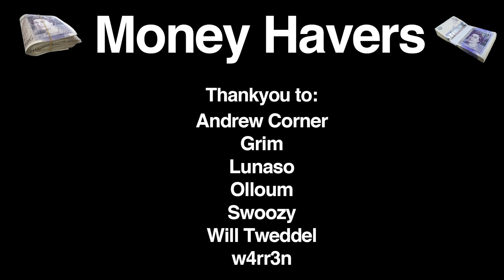CACTUS ATTACK | Everything On Keyboard EP 142 | Descenders